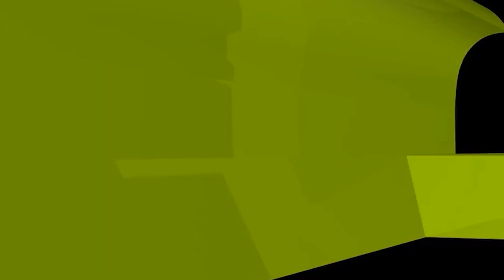পাঠ্যবইয়ের পর্যালোচনার সাথে বিশেষ কোনো প্রস্তাবনা আছে কিনা? new waz II waj II Sheikh ahmadullah